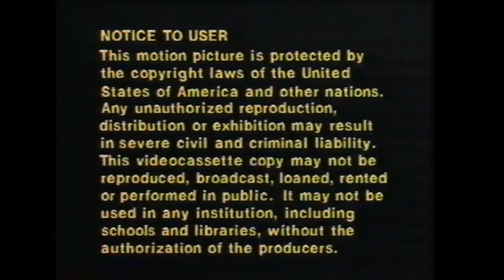Opening to Codename Wildgeese 1990 VHS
Distributor: Starmaker

List of contents:

1. Notice to user screen
2. Starmaker logo
3. RSG Video logo